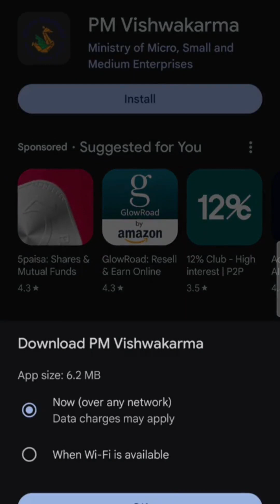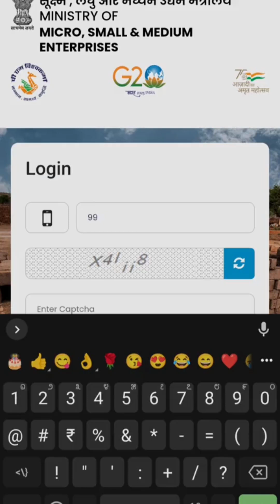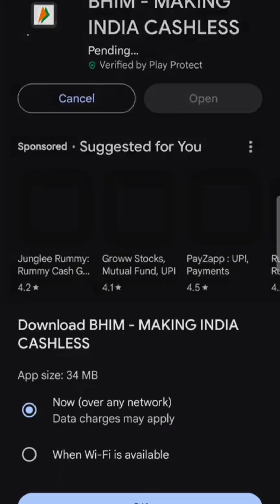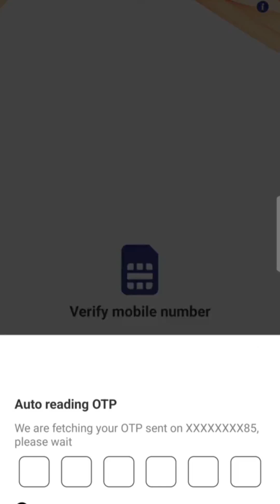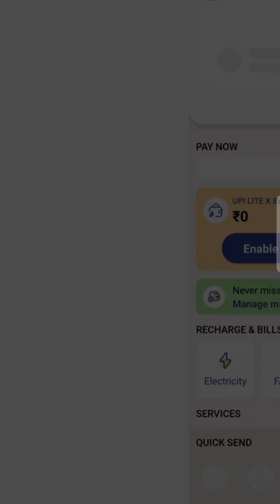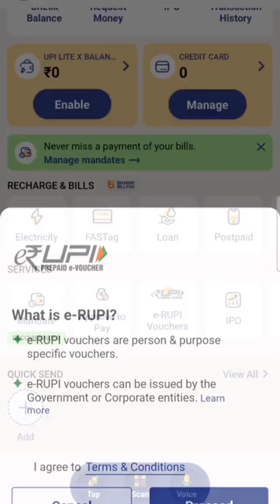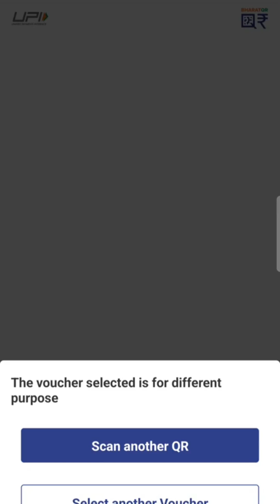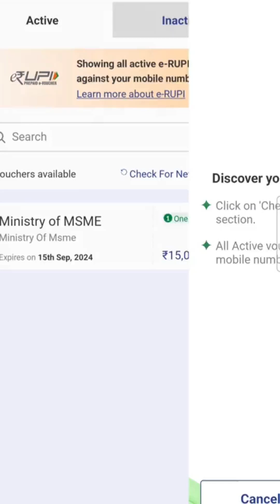How To Use PM Vishwakarma Yojane Toolkit QR Code | How to Get PM Vishwakarma Yojane Toolkit QR Code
PM ವಿಶ್ವಕರ್ಮ ಯೋಜನೆ ಟೂಲ್ ಕಿಟ್ QR ಕೋಡ್ ಅನ್ನು ಪಡೆಯುವುದು:

ಅಧಿಕಾರಿಕ ವೆಬ್‌ಸೈಟ್: PM ವಿಶ್ವಕರ್ಮ ಯೋಜನೆಯ ಅಧಿಕೃತ ವೆಬ್‌ಸೈಟ್ ಅನ್ನು ಭೇಟಿ ಮಾಡಿ. ಅಲ್ಲಿ ಈ ಯೋಜನೆಯಿಂದ ಸಂಬಂಧಿಸಿದ ಮಾಹಿತಿಯು ದೊರೆಯುತ್ತದೆ.

ಡೌನ್‌ಲೋಡ್ ವಿಭಾಗ: ವೆಬ್‌ಸೈಟ್‌ನಲ್ಲಿ "ಡೌನ್‌ಲೋಡ್" ಅಥವಾ "ಟೂಲ್ ಕಿಟ್" ವಿಭಾಗವನ್ನು ಹುಡುಕಿ. ಅಲ್ಲಿ QR ಕೋಡ್ ಅನ್ನು ಪತ್ತೆ ಮಾಡಬಹುದು.

ಅಪ್ಲಿಕೇಶನ್: ನೀವು Smartphone ಅಪ್ಲಿಕೇಶನ್‌ಗಳನ್ನು ಬಳಸುತ್ತಿದ್ರೆ, Play Store ಅಥವಾ App Store ನಲ್ಲಿ "PM ವಿಶ್ವಕರ್ಮ" ಎಂದು ಹುಡುಕಿ. ಅಪ್ಲಿಕೇಶನ್ ಅನ್ನು ಡೌನ್‌ಲೋಡ್ ಮಾಡಿ ಮತ್ತು ಅದರಲ್ಲಿ QR ಕೋಡ್ ಅನ್ನು ಪಡೆದುಕೊಳ್ಳಿ.

ಸ್ಥಳೀಯ ಕಚೇರಿ ಸಂಪರ್ಕ: ಸ್ಥಳೀಯ ಆಡಳಿತ ಕಚೇರಿಯೊಂದಿಗೆ ಸಂಪರ್ಕಿಸಿ. ಅವರು ನಿಮಗೆ QR ಕೋಡ್ ಸಂಬಂಧಿಸಿದ ಮಾಹಿತಿಯನ್ನು ನೀಡಬಹುದು.

ಸಮಾಜಿಕ ಮಾಧ್ಯಮ: ಈ ಯೋಜನೆಗೆ ಸಂಬಂಧಿಸಿದ ಅಪ್‌ಡೇಟ್ಗಳಿಗಾಗಿ ಅಧಿಕೃತ ಸಾಮಾಜಿಕ ಮಾಧ್ಯಮ ಪೇಜ್‌ಗಳನ್ನು ಅನುಸರಿಸಿ. ಕೆಲವೊಮ್ಮೆ QR ಕೋಡ್‌ಗಳ ಕುರಿತು ಮಾಹಿತಿ ಇಲ್ಲಿ ಹಂಚಲಾಗುತ್ತದೆ.

ಈ ಕ್ರಮಗಳನ್ನು ಅನುಸರಿಸುವ ಮೂಲಕ, ನೀವು PM ವಿಶ್ವಕರ್ಮ ಯೋಜನೆಯ ಟೂಲ್ ಕಿಟ್ QR ಕೋಡ್ ಅನ್ನು ಸುಲಭವಾಗಿ ಪಡೆಯಬಹುದು.

Mobile and Computer Tips in Kannada